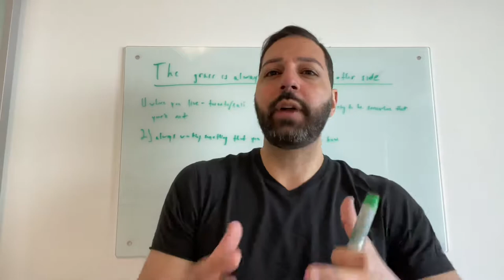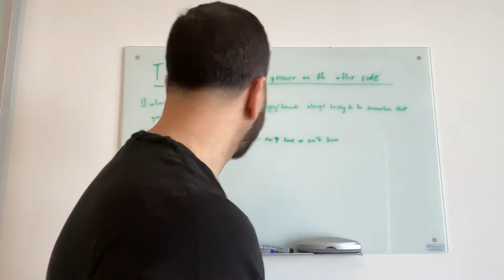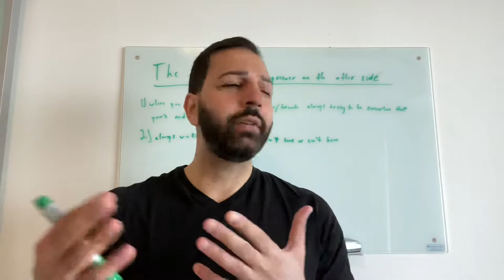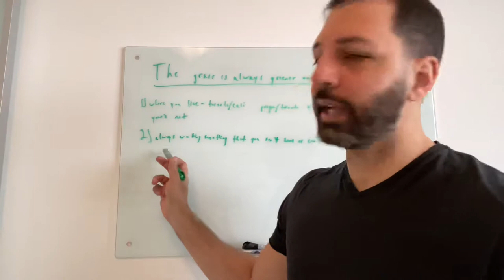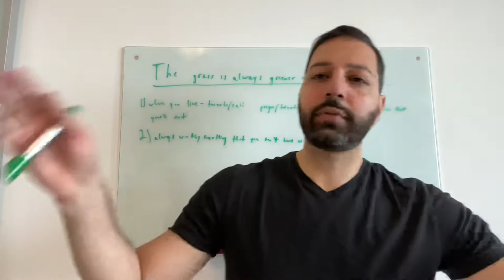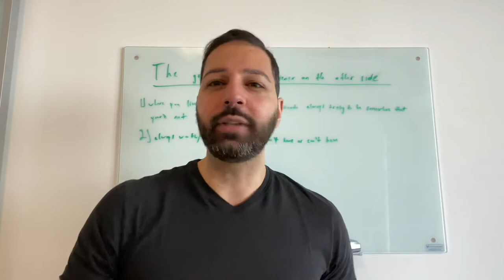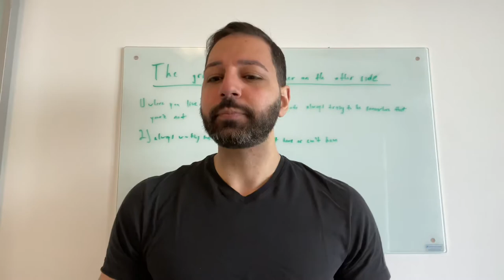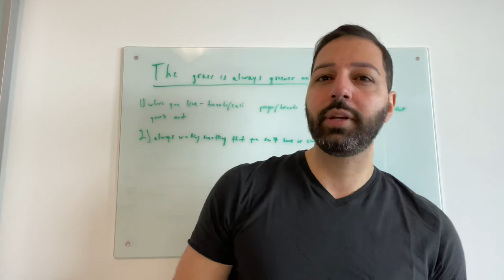The Grass Is Always Greener On The Other Side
Have you ever wondered if you're the only one who thinks the grass is greener on the other side. Join me as i delve deep into this topic and help you understand exactly what's going on